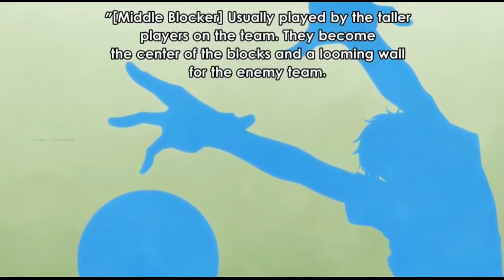2.43: Seiin High School Volleyball Club Episode 9 - 2.43 清陰高校男子バレー部 [English Sub]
New anime 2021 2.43: Seiin High School Boys Volleyball Club - Episode 9 English Subbed
Synopsis
After causing serious trouble on his Tokyo middle school's powerhouse volleyball team, Kimichika Haijima moves to his mother's hometown in Fukui where he spent his childhood, and reunites with his childhood friend Yuni Kuroba. The two grow as an ace duo but clash at their final middle school prefectural tournament and went on to their local Seiin High School without speaking to each other. With their arrival, the weak boys' volleyball team aims for nationals. This anime like haikyuu